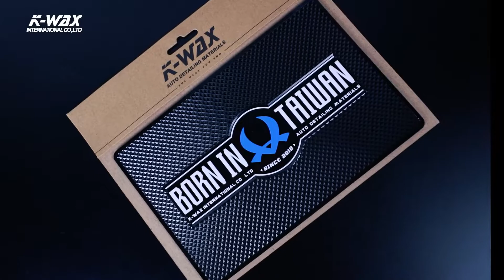KWAX多用途止滑墊-凱閎國際【K-WAX】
【K-WAX FB粉絲專頁】
【LINE@專員 服務專區】
➡️ ID:@K-WAX